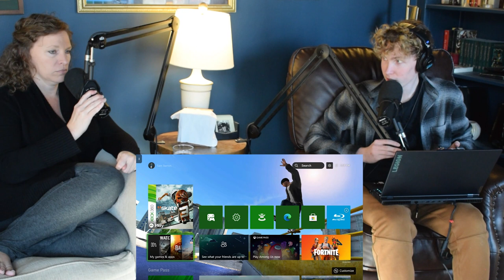Katherine Barron, Catholicism, and Skate 3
In this episode, I interviewed Katherine Barron.  Mrs. Barron is the mother of 4, a full-time ER nurse, and the co-host of the catholic podcast "Catholic In A Small Town."

Listen to Mrs. Barron's podcast

My blog on substack